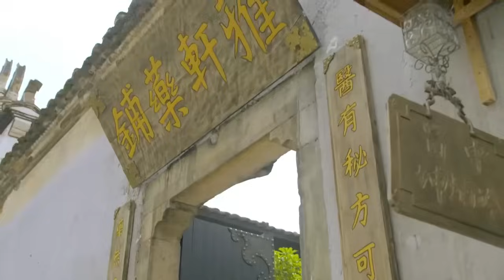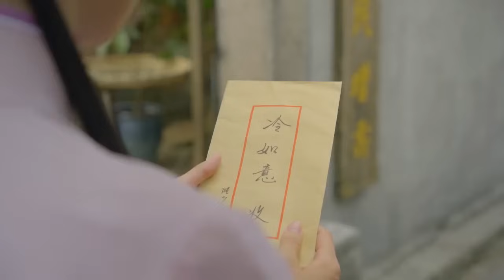【精選電視劇】紅鸞禧 第03集：壹場意外千金小姐與野丫頭身份互換，野丫頭被錯認成督軍千金，成為豪門貴小姐，真千金壹朝回歸驚呆眾人！